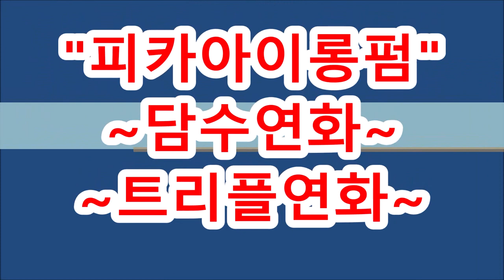~,~ 미친연화로~ 잡았습니다.!!,,,(피카회원점용)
피카아이롱펌문의 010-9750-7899
강곱슬(악성곱슬),~ 미친연화로~ 잡았습니다.!!,,,,,,(피카회원점용)
ㅡㅡㅡㅡㅡㅡㅡㅡㅡㅡㅡㅡㅡㅡㅡㅡㅡㅡㅡㅡㅡ
ㅡㅡㅡㅡㅡㅡㅡㅡㅡㅡㅡㅡㅡㅡㅡㅡㅡㅡㅡㅡㅡㅡ
¤피카는~